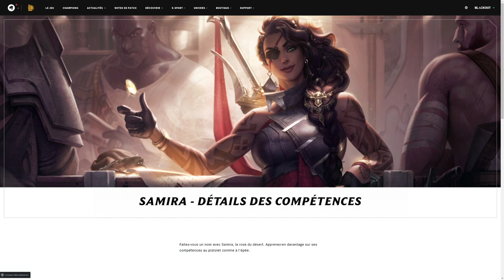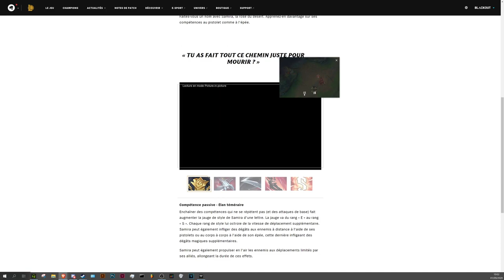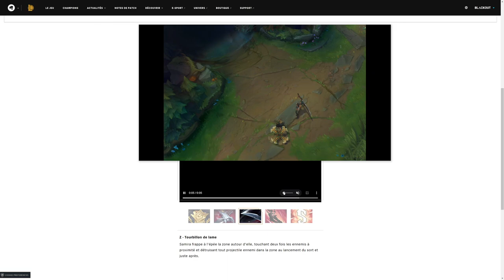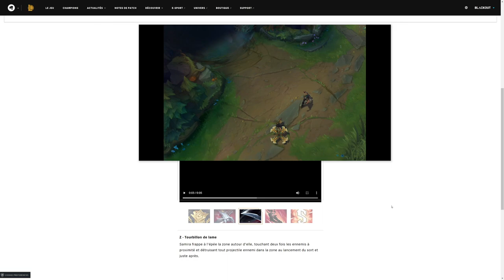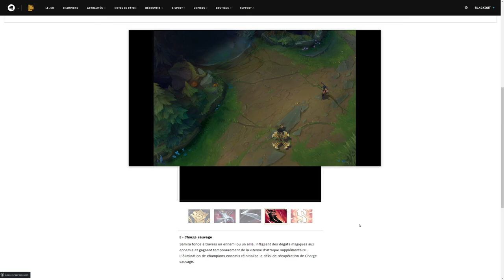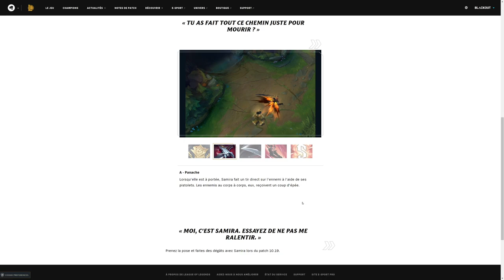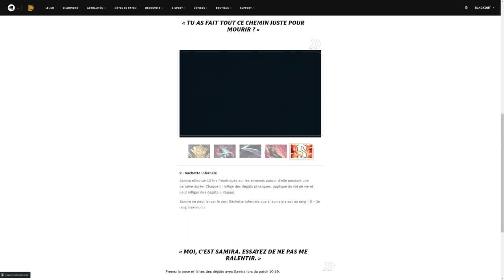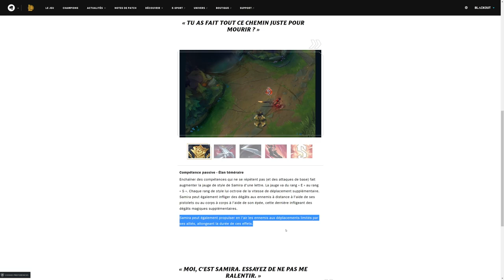Analyse du nouveau champion SAMIRA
Voici l'analyse du nouveau champion Samira, le tireur/duelliste/assassin/etc. dont la sortie est prévue pour le patch 10.19 sur les serveurs live !

00:00 : Intro
02:35 : Passif (Élan téméraire)
08:18 : A (Panache)
10:08 : Z (Tourbillon de lame)
13:37 : E (Charge sauvage)
18:06 : R (Gâchette infernale)
21:00 : Analyse (forces et faiblesses)
31:07 : Outro